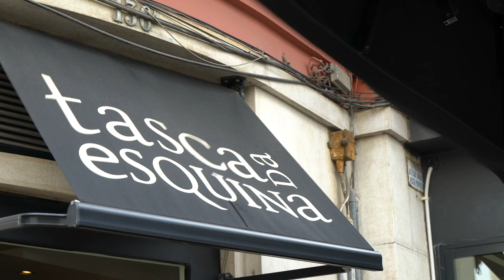Free Stock Footage